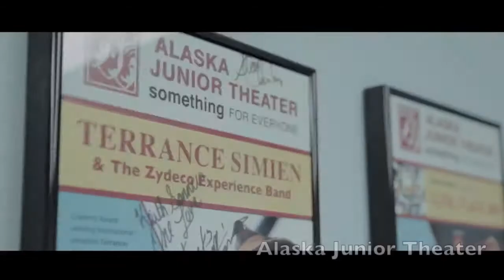AJT 2017 2018 Season